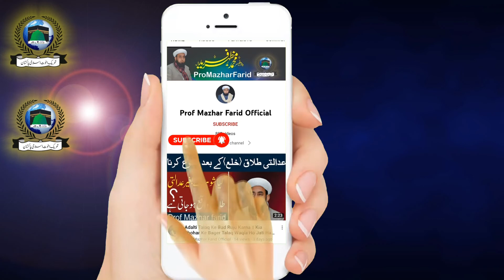Nange Sar Washroom Jana Kaisa Hai | toilet me nange sir jane ke nuqsan | azan ke waqt bathroom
or koi bhi issue ho to hum sy discus kr skty hain .

Prof Mazhar Farid Sani
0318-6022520